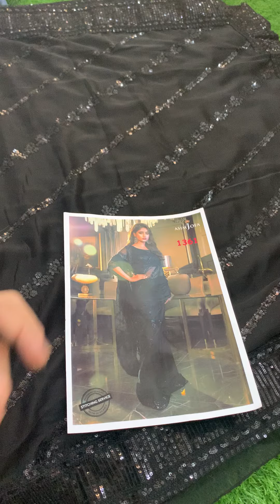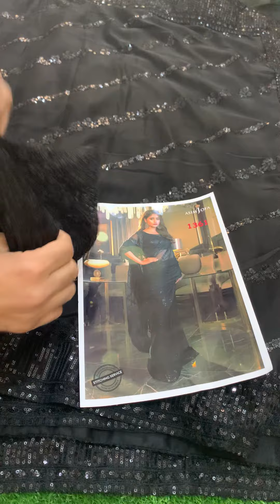D.No 1361 | ASIM JOFA FORMAL SAREE | SAJAL ALI WEARS | EASTERN FASHION CHIFFON SAREE NEW ARRIVAL